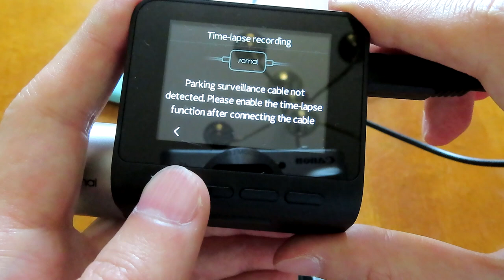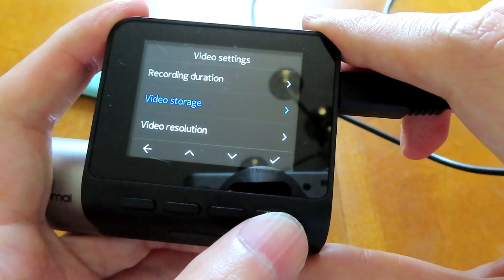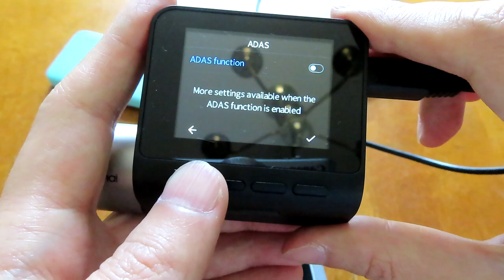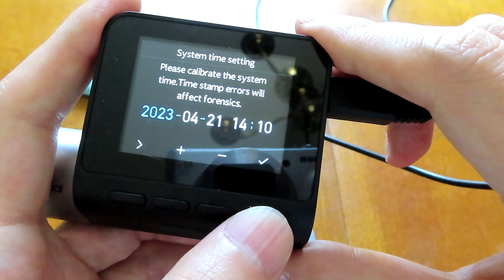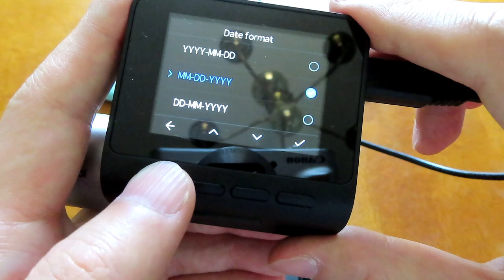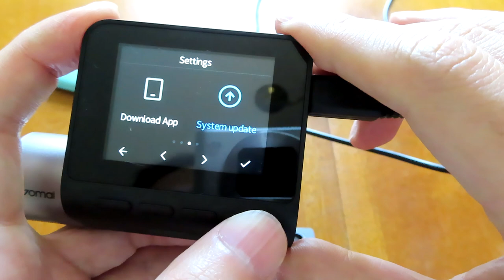70mai Dash Cam Pro Plus+ A500S - Funções e Configuração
70mai Dash Cam Pro Plus+ A500S - Funções e Configuração

70mai True 2.7K 1944P Ultra Full HD with Optional Rear Dash Cam Pro Plus+ A500S, Sony IMX335,Built in WiFi GPS Smart Dash Camera for Cars, ADAS,2'' IPS LCD Screen, 140° FOV, WDR, Night Vision

* Links:

- Amazon do Brasil

Dash Cam 70mai A500S (Apenas frontal)

Dash Cam 70mai A500S (Apenas frontal e traseiro)

70mai Cabo Alimentação

MicroSD Samsung 128GB Pro Plus

- Amazon dos Estados Unidos

Dash Cam 70mai A500S

70mai Hardwire Kit